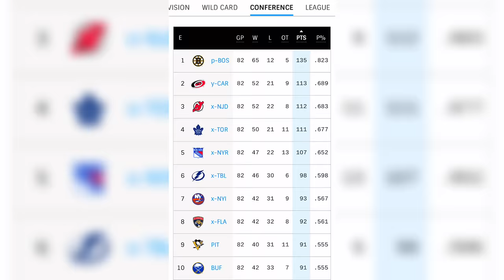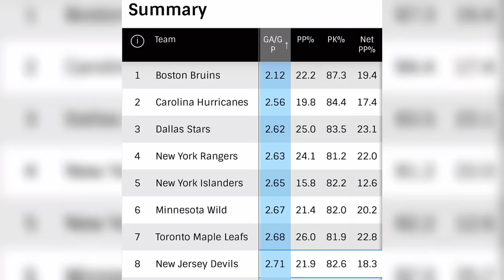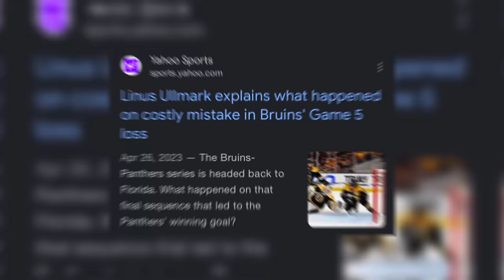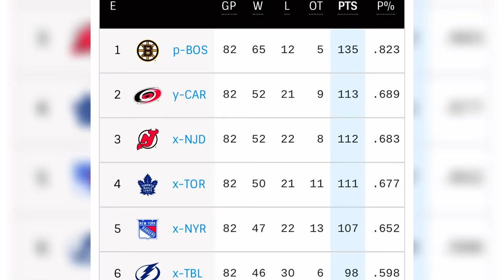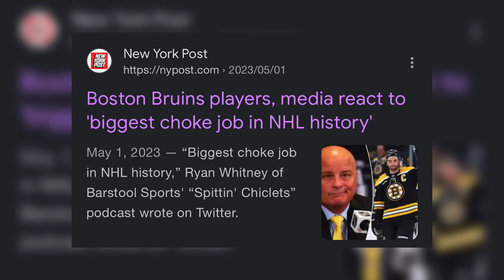This Should’ve Never Happened in The NHL.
In this video, we take a look at what was widely considered the worst choke job in NHL Hockey history. In a series between the Boston Bruins & The Florida Panthers, we witnessed one of the wildest playoff series' in recent memory...